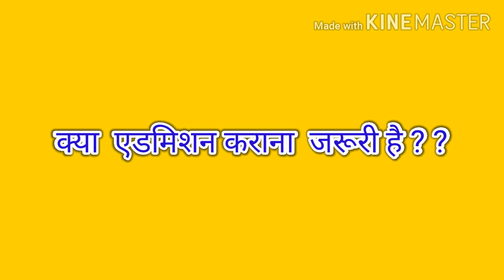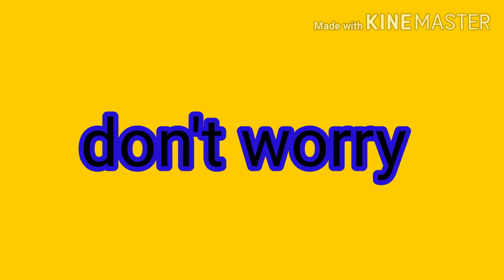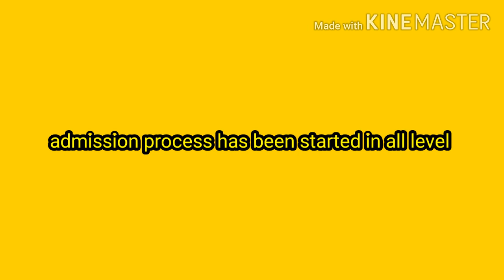Why should I take adm this year? स्कूल लग नही रहे तो एडमिशन क्यों कराएं